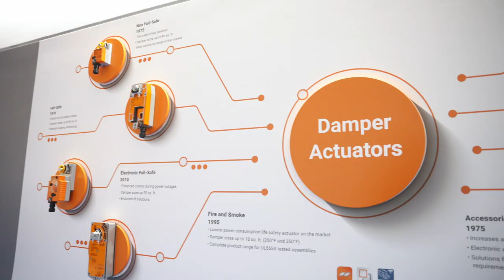Belimo Corporate Video Shoot BTS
Take a glimpse behind the scenes on our recent 4-day video shoot for a corporate video series.